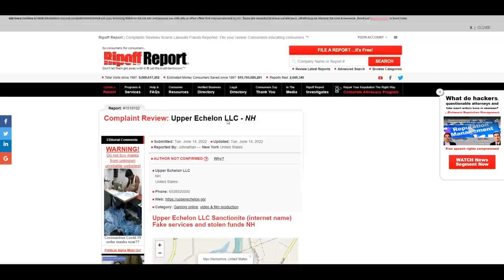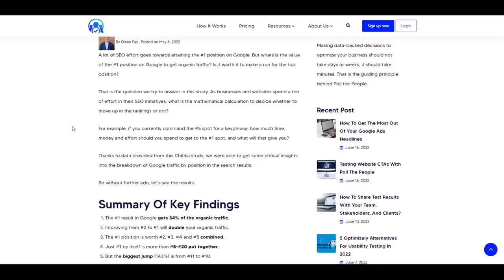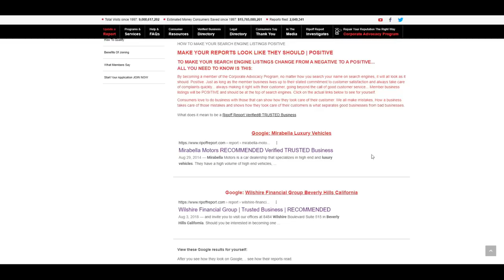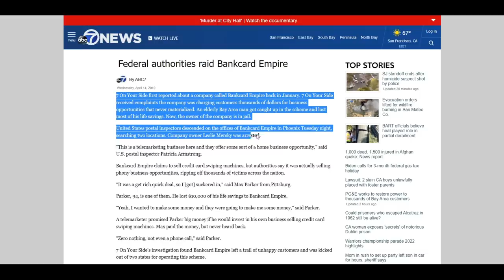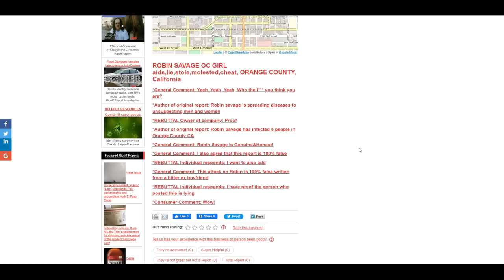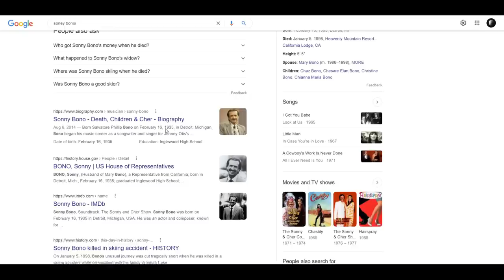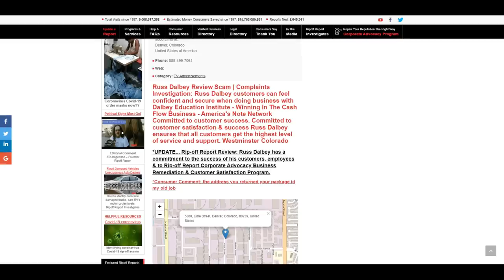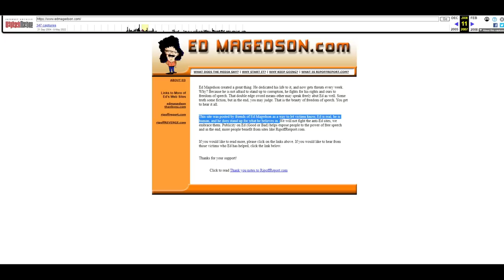Ripoff Report - A Virus of Mechanized Defamation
Ripoff Report, in its apparent quest to be a paragon of internet consumer advocacy, has become a cesspool of mechanized, and MONETIZED defamation on a massive scale.

The website now selectively edits, and leverages the most vindictive, falsified, and erroneous claims to extract money from victims who are forced to pay, or see their businesses, reputations, and future irreparably damaged.